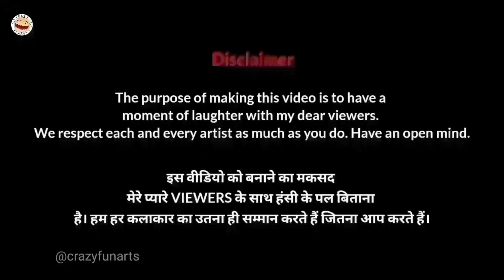Besharam Rang 🙈🔥Song Drawing Memes | Pathaan | Shah Rukh Khan, Deepika Padu.| Vishal Crazy Funarts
Besharam Rang Song Drawing Memes | Pathaan | Shah Rukh Khan., Deepika Padukone | Vishal & Sheykhar | Shilpa, Kumaar Crazy Funarts

For YouTube I will make funny drawing meme on different types of videos. song funny drawing.

to have a moment of laughter with our viewers

fun masti
cartoon videos
Hindi song
Funny Drawing memes
CarryMinati
Amit Bhadana
Most funny video
roasting videos
South Indian songs
Bahubali
Jawan
Tiger 3
Sourav Joshi
trending songs
bala bala
funny facts
cartoon box
funny video
Funny art
saami saami song memes
Art & Animation Zone
haha baby brand
new movies cartoon
New Movie memes